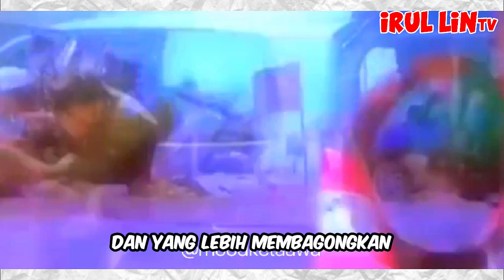Kejadian Aneh: Penyebab Saluran Pembuangan Tersumbat Bikin Kaget!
Maaf gaiss deskripsi dibawah ini salah tulis, gak sesuai dengan konten hehe

orang yang telah berhasil menguasai beladiri sampai ke tingkat tinggi akan memiliki kemampuan melebihi manusia biasa. misalnya saja bisa mematahkan benda keras atau menjatuhkan lawan dengan tenaga dalam. nah pastinya untuk bisa sampai ketingkatan tersebut dibutuhkan latihan yang keras selama bertahun-tahun. karena jika tidak, maka akibatnya bisa dilihat dalam video-video berikut ini. kemungkinan itu terjadi karena kurang latihan sehingga atraksi beladiri yang dilakukan malah gagal total.

IRUL LIN TV merupakan channel yang akan membahas berbagai hal menarik dan menghibur yang sayang untuk di lewatkan di antaranya ada pembahasan tentang skill menakjubkan juga berita viral seperti top 10 dan kejadian aneh tapi nyata seperti video unik atau alat unik dan berbagai hal menarik dan menghibur lainnya.